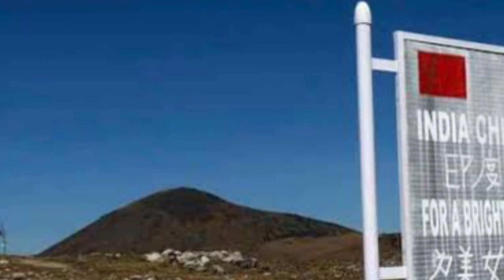ভারত–চীন সীমান্ত বিরোধের অবসান হয় না কেন?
চীন ও ভারতের মধ্যে বিতর্কিত সীমান্ত তিনটি এলাকায় বিভক্ত। একটি হচ্ছে লাদাখকে ঘিরে ওয়েস্টার্ন সেক্টর। দ্বিতীয়টি তিব্বত সীমান্ত লাগোয়া ভারতের হিমাচল প্রদেশ ও উত্তরাখণ্ড রাজ্য নিয়ে তৈরি সীমানা ও তৃতীয়টি অরুণাচল সীমান্তে থাকা ইস্টার্ন সেক্টর। বিশেষজ্ঞদের মতে, এটা প্রকৃতই কল্পিত একটি সীমারেখা।

From unbiased and comprehensive Drama, Movie, Travel, reality show, News to Entertainment  programs, Border less World (BW) has maintained its flagship position across all verticals since its beginning and became one of the most popular channels in Bangladesh. With the slogan ‘Desh Amar, Prithibi shobar’ holding Bangla &  English language and culture close to heart, Shahinul Islam Bablu founded channel on 16 Nov 2011. Apart from Bangladesh, Border less world broadcasts its programmes in UK, USA, Canada, some parts of Europe, Middle East, and beyond. We are Trying to create a global village without border always.

“দেশ আমার পৃথিবী সবার” স্লোগানকে ধারণ করে বর্ডার ছাড়া পৃথিবী গঠনই হোক আমাদের প্রত্যয়। সত্যিকারার্থেই পৃথিবী বৈশ্বিক গ্রামে পরিপূর্ণতা লাভ করুক। আমরা সর্বদা সীমান্ত ছাড়াই একটি বৈশ্বিক গ্রাম তৈরী করার চেষ্টা করছি। উপভোগ করুন, হাসুন এবং আমাদের সাথে যুক্ত থাকুন।।।